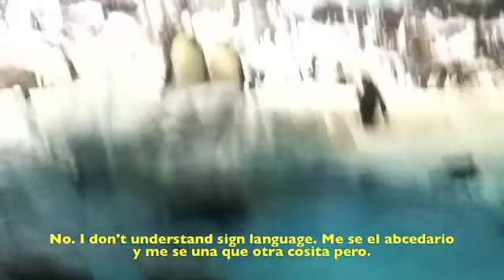Penguins SeaWorld San Diego 2010